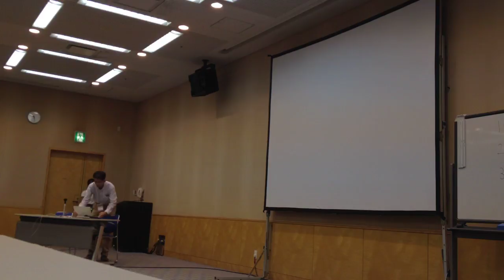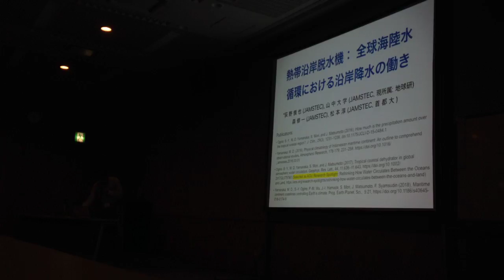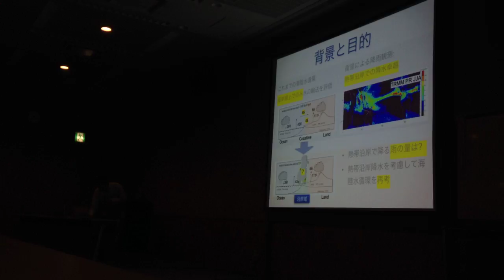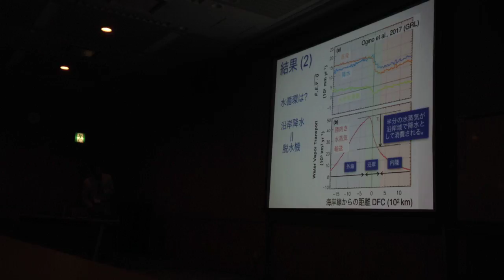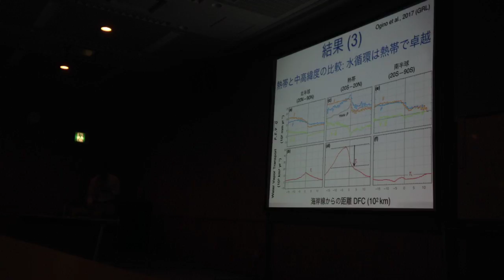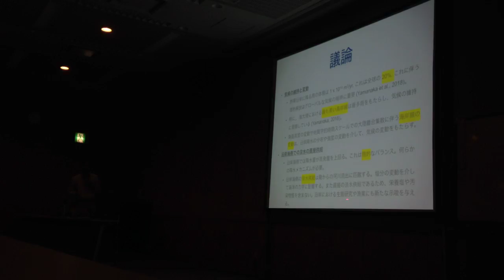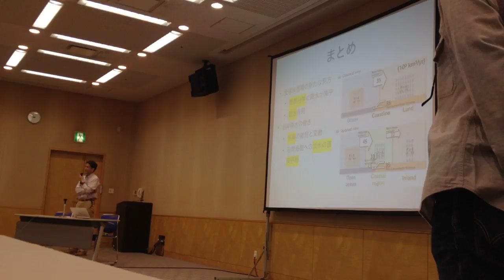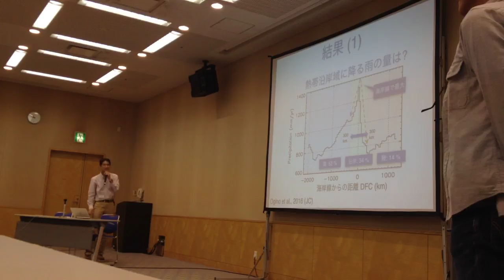C205 荻野慎也 MSJ2018@エポカルつくば0517